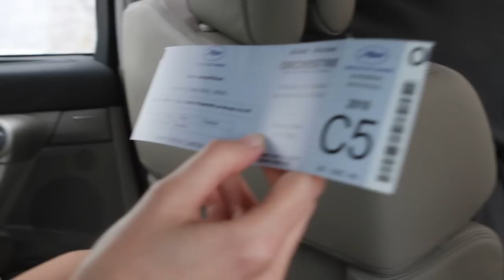Frédérique Bell au White Palm Hotel 1835 à Cannes